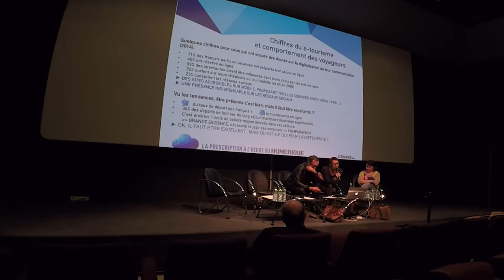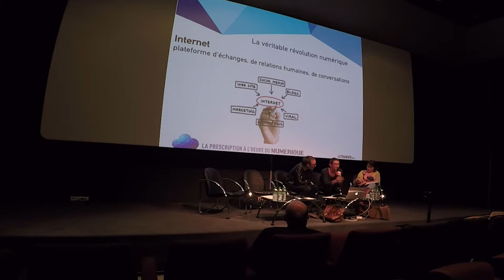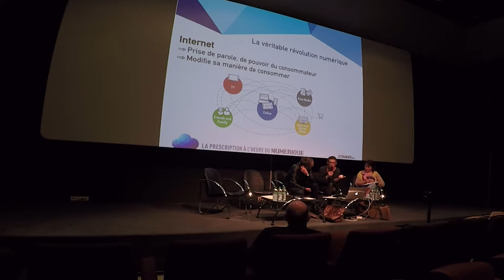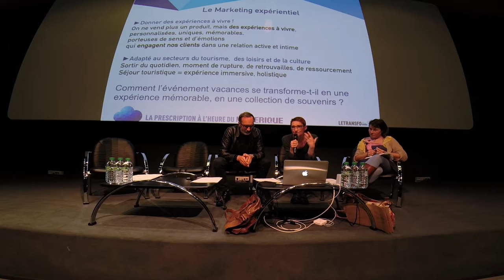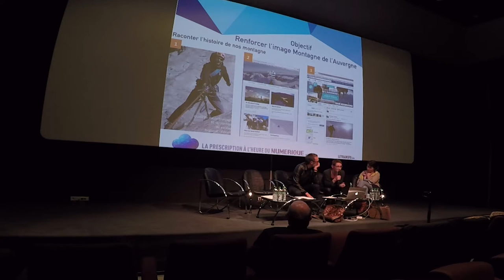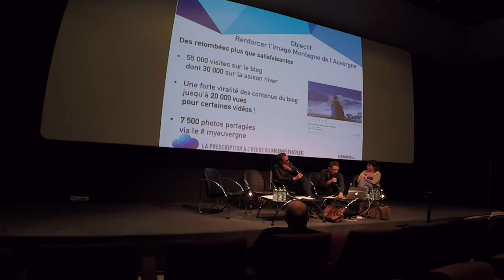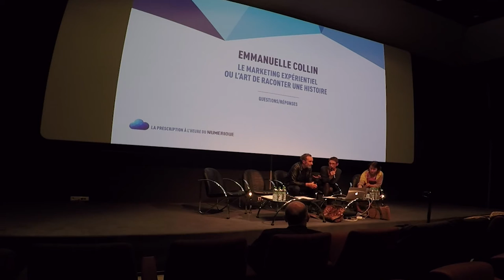Intervention d'Emmanuelle Collin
Emmanuelle Collin est Directrice marketing du Comité Régional de
Développement Touristique d’Auvergne (CRDTA).